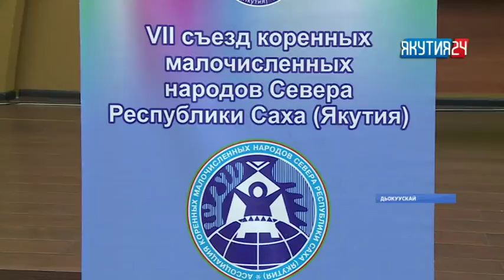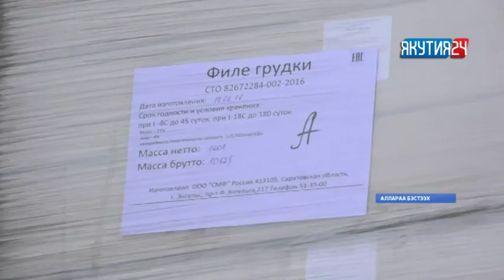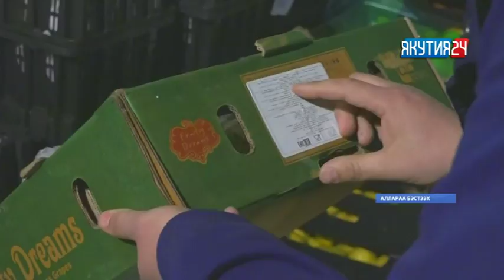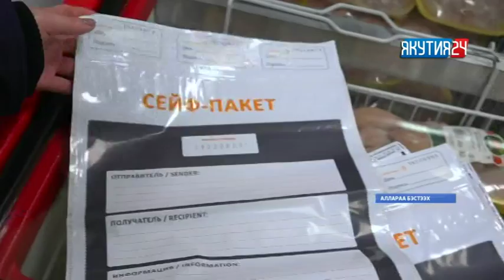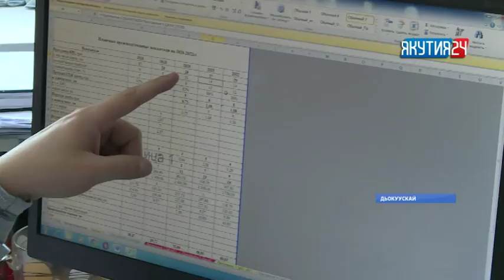""Саха сирэ" информационнай биэрии (20.03.2018)